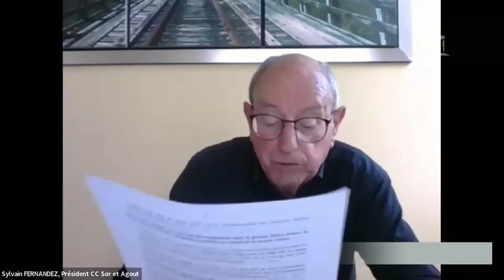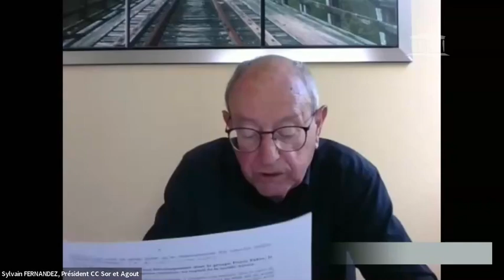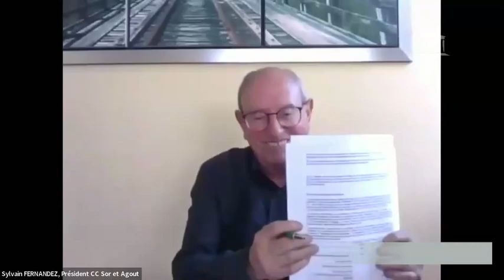21/05/2024 Montage juridique et financier du projet d’autoroute A69 : Auditions diverses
● TITRE :
Montage juridique et financier du projet d’autoroute A69 : Auditions diverses - Mardi 21 mai 2024

● DESCRIPTION :
- À 16 heures 30 (par visioconférence) :
- Audition, ouverte à la presse, de M. Pascal Bugis, président de la communauté d’agglomération de Castres-Mazamet, sur le concours public apporté par la communauté d’agglomération à la société concessionnaire
- À 18 heures 30 (par visioconférence) :
- Audition, ouverte à la presse, de M. Sylvain Fernandez, président de la communauté de communes de Sor et Agout, sur le concours public apporté par la communauté de communes à la société concessionnaire

● ORATEURS :
- M. Jean Terlier
- M. Philippe Frei
- M. Pascal Bugis
- Intervenant
- Mme Christine Arrighi
- Mme Karen Erodi
- M. Sylvain Fernandez

● DATE :
21/05/2024 16h22

● LEGISLATURE :
XVIe législature